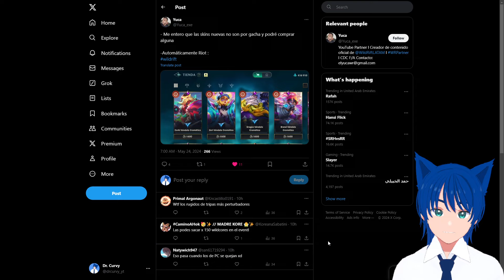Riot NEVER Learns To Price Their Skins! | Wild Rift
I can't even write a description for this... I am just tired of Riot price inflating their skins, just tired.